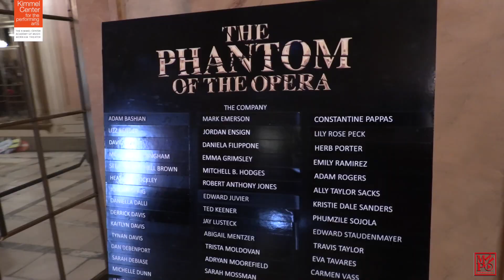Phantom of the Opera - Backstage at The Kimmel Center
MyNEWPhilly takes us behind the scenes of Phantom of the Opera and talks with the Phantom himself - Derrick Davis.